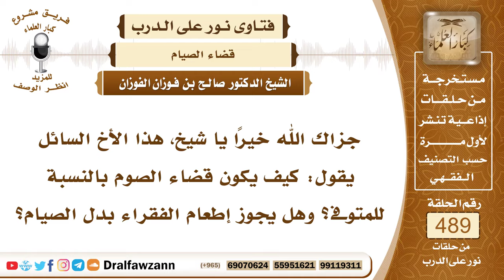7195- هل الأفضل الإطعام أم الصيام عمن مات وعليه صيام؟ - الشيخ صالح الفوزان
"7195- جزاك الله خيرًا يا شيخ، هذا الأخ السائل يقول: كيف يكون قضاء الصوم بالنسبة للمتوفى؟ وهل يجوز إطعام الفقراء بدل الصيام؟
الجواب: الجواب: ما ندري ما العذر في تركه الصوم قبل أن يموت، لكن إن كان ترك الصوم للمرض، وتأخر بعدما شفي، تأخر عن القضاء حتى مات، فهذا يعتبر مفرطًا، فإذا صام عنه بعض أقاربه، أو أحد من المسلمين، فإن ذلك يجزيه، وإن أطعم عنه عن كل يوم مسكين، فهذا أيضًا يجزيه، ولكن الصوم أفضل وأحوط.
السيرة الذاتية:
للاشتراك في قناة الشيخ صالح الفوزان

14_ الشيخ محمد أمين الشنقيطي
يتيوب

15_سماحة المفتي عبد العزيز آل الشيخ
 يوتيوب

رئيس الفريق
لمشروع كبار العلماء